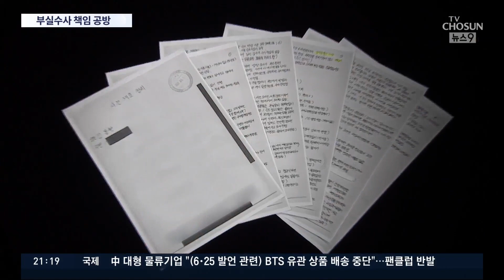라임·옵티머스 검찰수사 공방…여당 '윤석열 탓' vs 야당 '추미애 탓' [뉴스9]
오늘 진행된 법사위를 보면 이번 사태를 바라보는 여야 정치권의 시각이 극명하게 드러납니다. 여당은 야당 정치인이 연루됐다고 주장한 김봉현 전 회장의 옥중 편지를 거론하며 라임 사건에 집중한 반면, 야당은 옵티머스 사건 부실 수사의 배경에 여권 인사가 있는 것 아니냐고 따져물었습니다. 여당이 보는 라임 사태 원인을 요약하면 윤석열 총장 탓, 야당이 보는 옵티머스 사태의 원인은 추미애 장관 탓으로 정리됩니다.